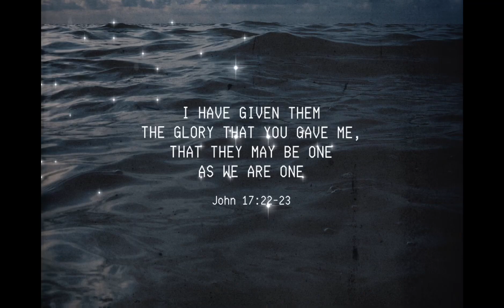Still | Aaron Wong